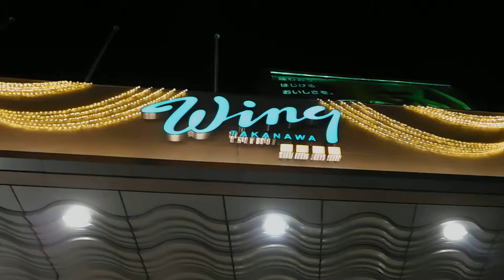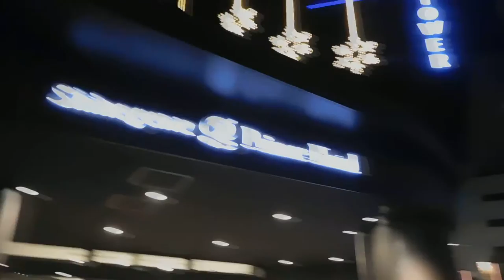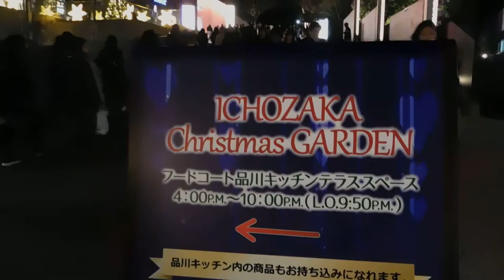DSCN0018クリスマス20161224品川プリンス 銀杏坂を歩いてみた